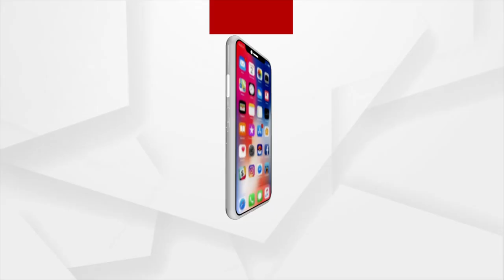Padampur By Election | ବିଜେଡି ଭୋଟ ପାଇଁ ଟଙ୍କା ବାଣ୍ଟୁଛି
ବିଜେଡି ଭୋଟ ପାଇଁ ଟଙ୍କା ବାଣ୍ଟୁଛି
ଟଙ୍କା ବଣ୍ଟାର ସତ ଦେଖାଇବାରୁ ଅର୍ଗସ ନାଁରେ ମିଛ ପ୍ରଚାର କରୁଛି ବିଜେଡି